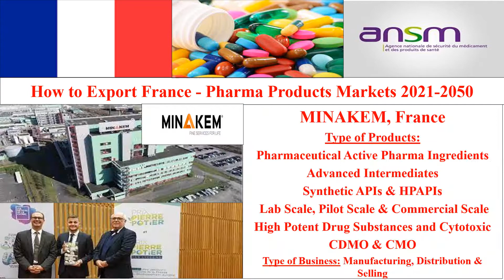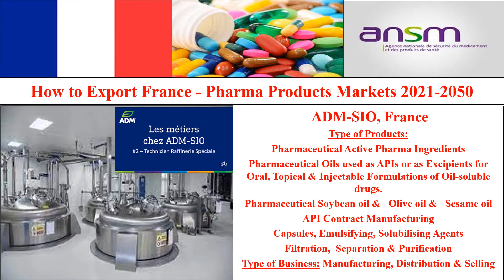France Pharma Industry 2021 2050